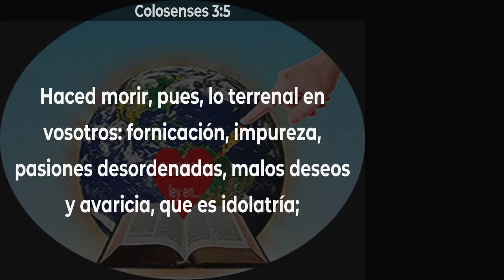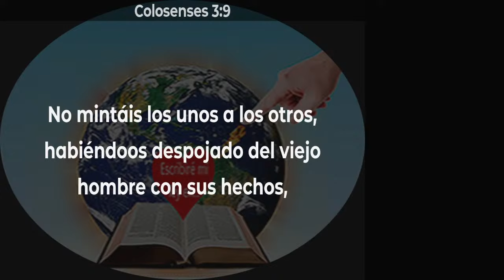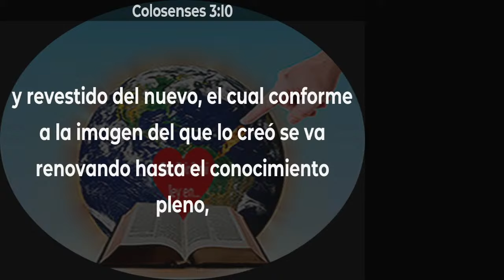"Crezcamos en todo" Pr.Eduardo cabral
Efesios 4:15